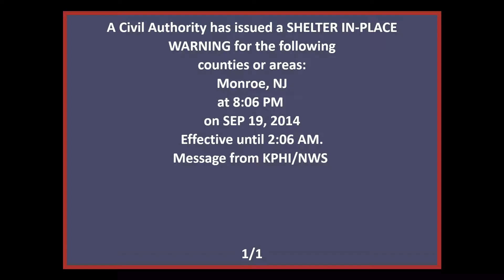EAS Mock Monday S1 Ep1: Shelter In-Place Warning in Pennsylvania || Sep 19-20, 2014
Event Date: 9/19-20/14

This is a new series that I call, EAS Mock Monday, where on a Monday I'll upload an EAS Mock or an EAS Reenactment Mock. This is Ep. 1, which is a Reenactment Mock of the Monroe County PA Shelter In-Place Warning of 2014.

This was remade in BMH style by the way, when it was CRS back then.